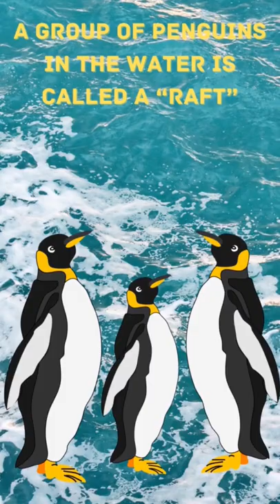birds which cannot fly but swim ??